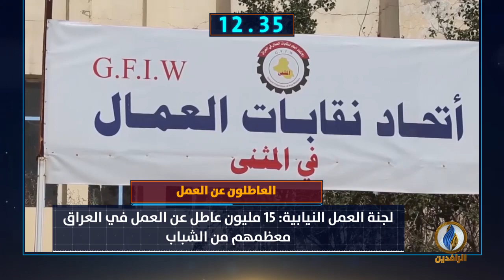أبرز الأخبار على قناة_الرافدين ليوم السبت في 60_ثانية.